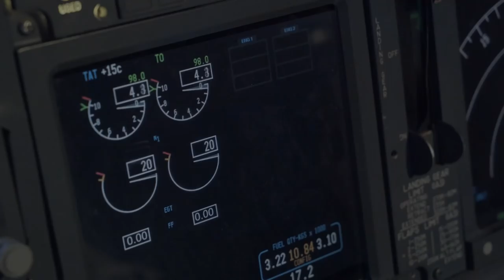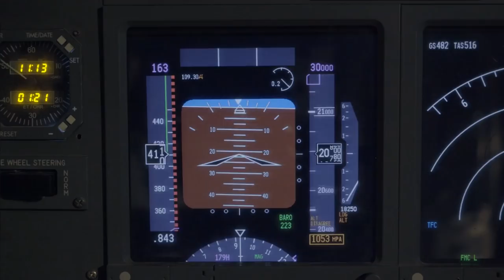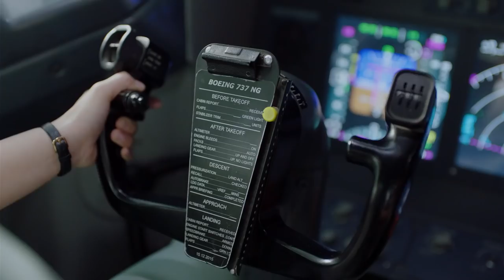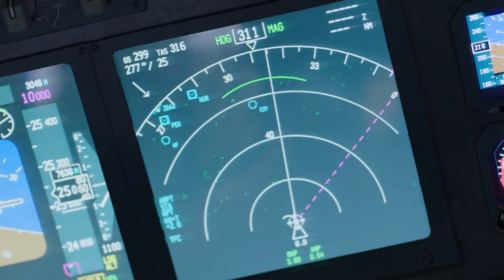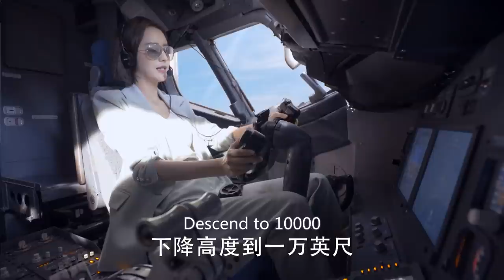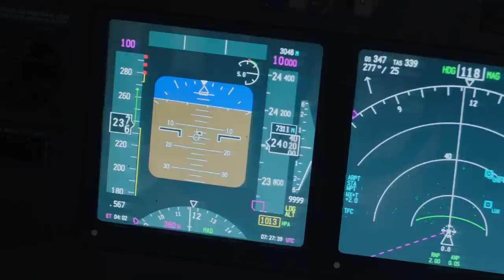Nice! The brave girl saved everyone on the plane!│Short Clip EP01│The Centimeter of Love│Fresh Drama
Subtitles: English [CC]

Audio languages: Chinese

Subtitles: English [CC]

Audio languages: Chinese